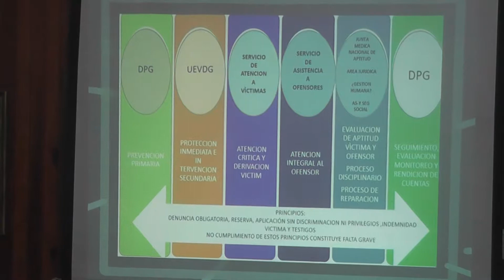Se realizó jornada de actualización por uso de tobillera electrónica.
Se realizó por parte de la Unidad de Género del Ministerio del Interior una jornada de actualización en la utilización de la tobillera electrónica. La referente July Zabaleta confirmó que en Rio Negro solo se aplicó en un caso ocurrido en San Javier.